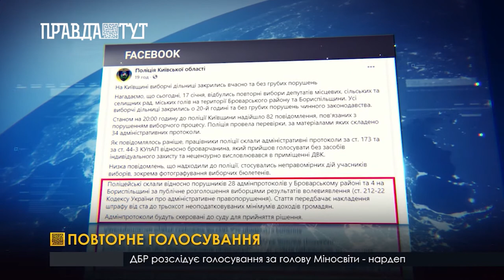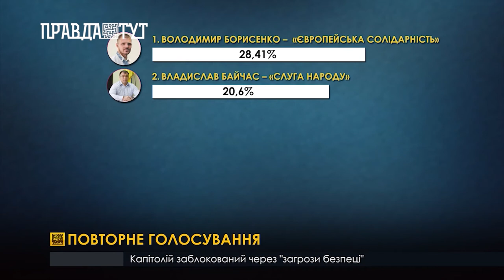Повторне голосування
У Борисполі пройшли повторні вибори: явка виборців у 30% не завадила обрати нового очільника ОТГ